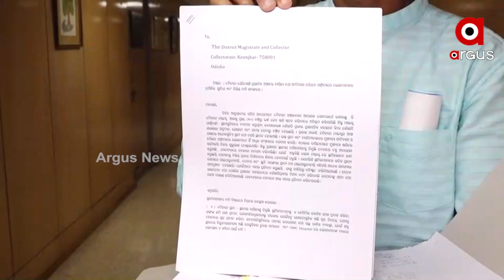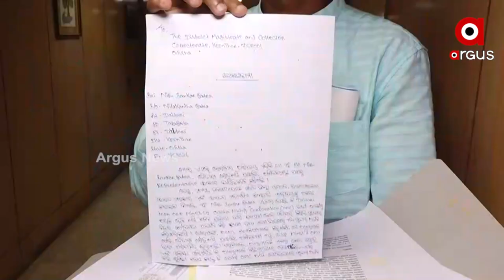ପୁଣି ଅଡ଼ୁଆରେ କେନ୍ଦୁଝର ଜିଲ୍ଲାପାଳ ଆଶିଷ ଠାକରେ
କେନ୍ଦୁଝରର ଅନେକ ଆଦିବାସୀ ମାନଙ୍କ ଅଭିଯୋଗକୁ ନେଇ ଜାତୀୟ ଅନୁସଚିତ ଜନଜାତି ଆୟୋଗଙ୍କ ପକ୍ଷରୁ ଆଜିର ଶୁଣାଣିରେ ଉପସ୍ଥିତ ରହିବାକୁ ସମନ ହୋଇଥିଲା । ଆଜିର ଶୁଣାଣିରେ ଅନୁପସ୍ଥିତ ରହିଲେ ଜିଲ୍ଲାପାଳ ।